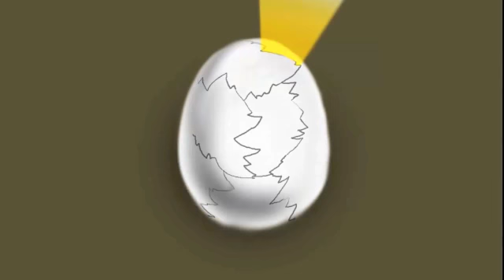Cow cartoon - O.F.F. - Lazycow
Viaggio solitario in Irlanda, agosto 2007. Una minuscola baia nel Connemara, sabbie bianche inondate di sole inaspettato che rende magico il paesaggio, saturando tutti i colori. Bum.

Passeggio trasognato e mi inoltro nell'erba fitta e corta che delimita la spiaggia. Alla sommità di un piccolo balzo finisco faccia a faccia con una mucca lentigginosa che mi fissa con solenne dolcezza, ruminando lentamente. Bum.

Il vento mi infila nelle orecchie una canzone. Bum.

La canto, la registro nell'Mp3, la porto a casa, e me la dimentico.

Tre anni dopo riscopro il file nel computer, torna la sensazione di beatitudine, così suono e registro "Lazy Cow" in un pomeriggio estivo. Il testo è un breve mantra ripetuto in un inglese volutamente maccheronico, dove affermo la mia convinzione di essere stato una mucca in qualche vita precedente. Ve lo presento (è la title track del cd che uscirà nel 2011) con un cartoon che è il frutto di recente passione per l'animazione: spero vi piaccia. Buona visione.
O.F.F.